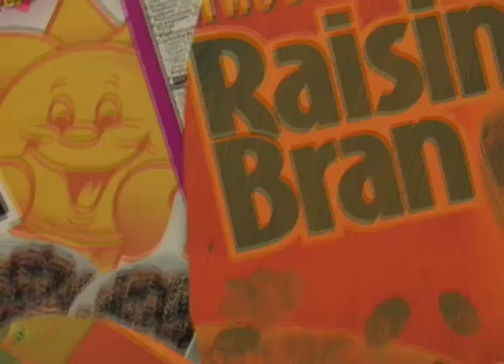NRDC Artists & Visionaries: Josie Merck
Josie Merck, painter, artist and environmentalist